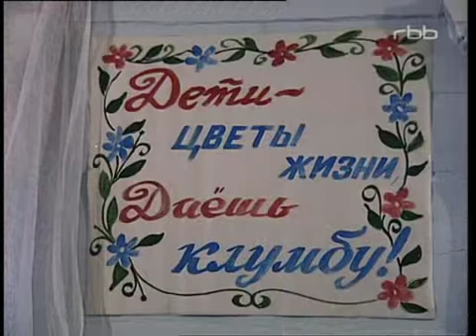DOKU - Die Ballade vom Baikalsee (WDR 1998), Teil 1 Winterreise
DOKU - Die Ballade vom Baikalsee (WDR 1998)